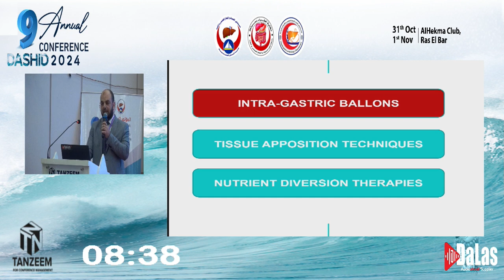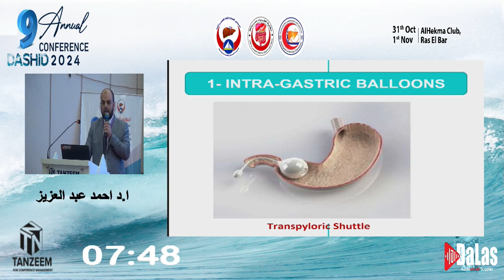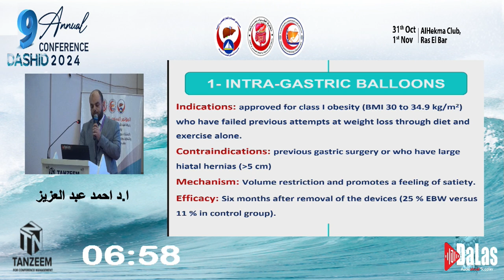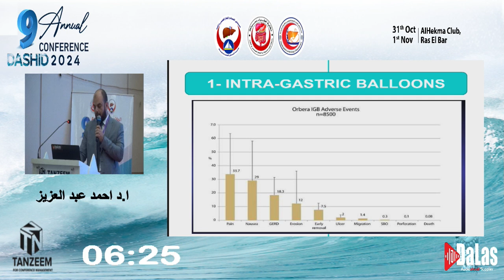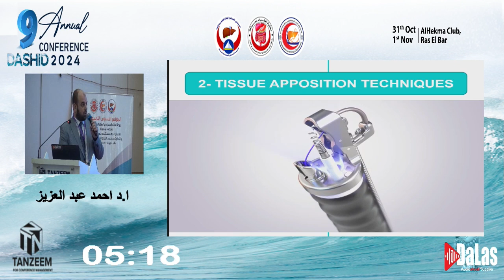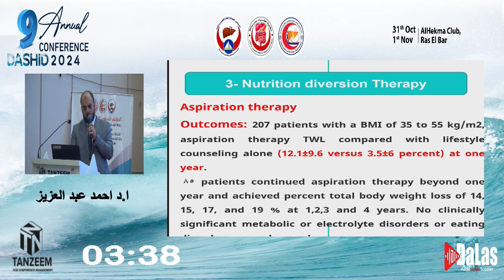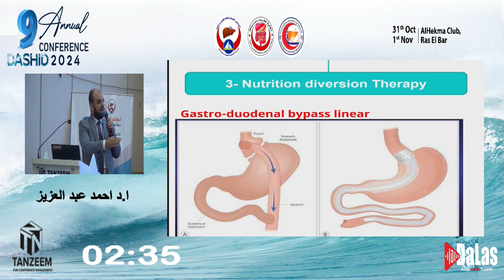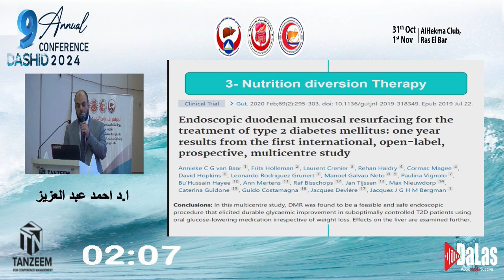Management of obesity - Prof. Ahmed Abd El-Aziz